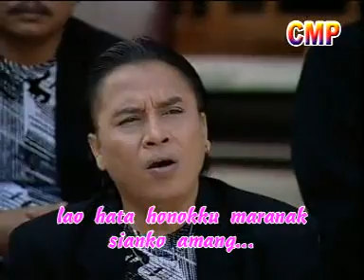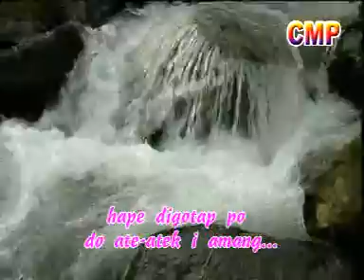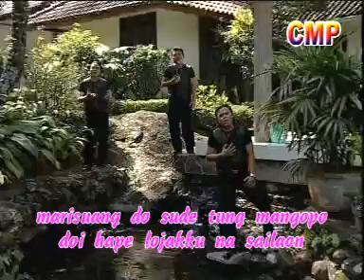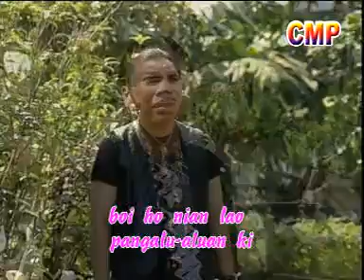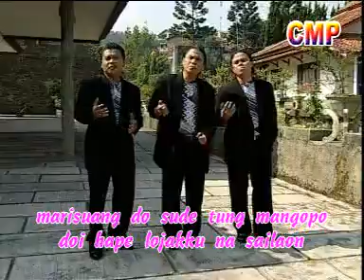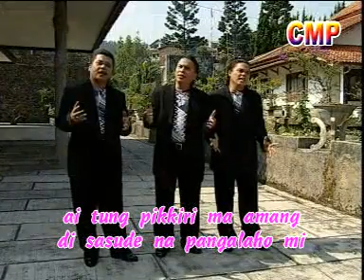Simbolon Bersaudara - Marisuang (Official Music Video)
Penyanyi           : SIMBOLON BERSAUDARA
Album               : NEW DREAM - SIMBOLON BERSAUDARA
Penata Vocal   : PAPA ANJU MANIK